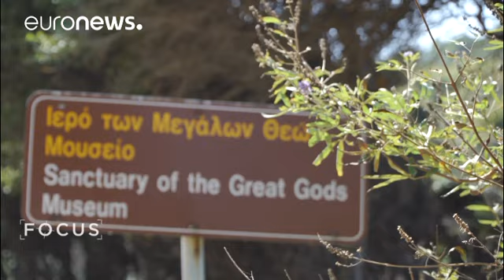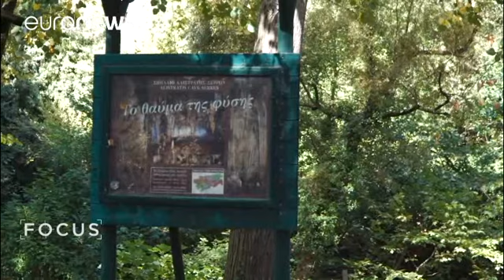La belleza escondida de Macedonia Oriental y Tracia - focus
*Macedonia Oriental y Tracia* se sitúa al noreste de Grecia y posee una belleza única. En las islas de *Tasos y Samotracia* las playas de agua cristalina se funden con una abundante vegetación. Samotracia es conocida por sus playas pero aún más por sus piscinas naturales formadas en las rocas.
Como si de místicas sirenas se tratase, estas piscinas atraen a miles de viajeros que llegan a la isla para disfrutar de estas impresionantes formaciones geofísicas. Sin embargo, la isla es conocida mundia…